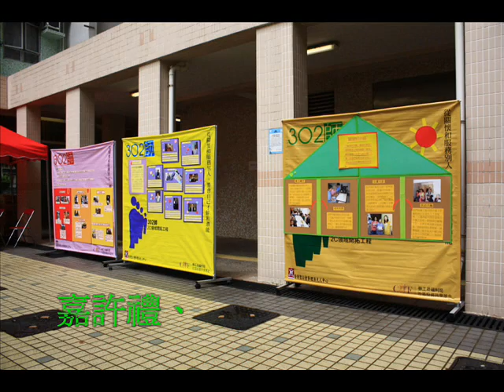ming, get well soon